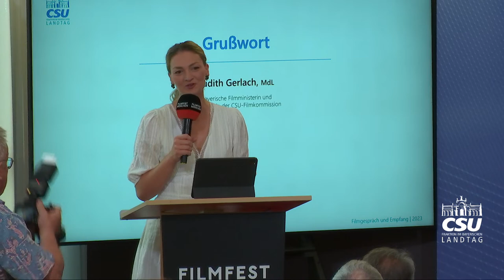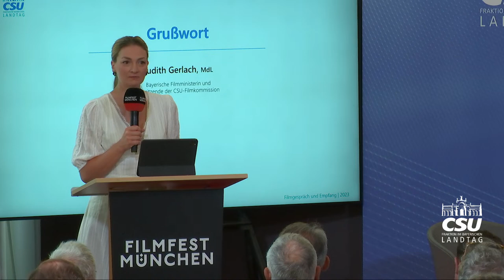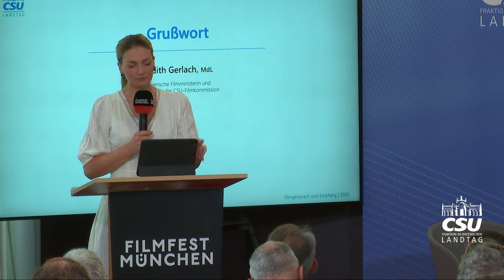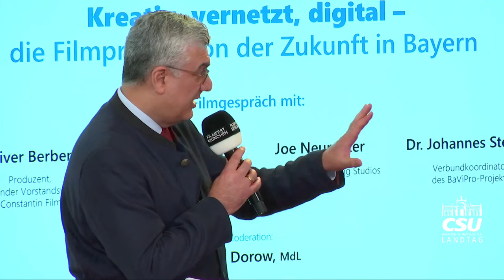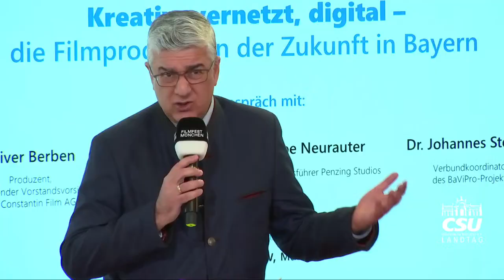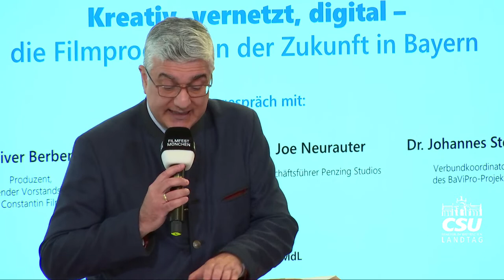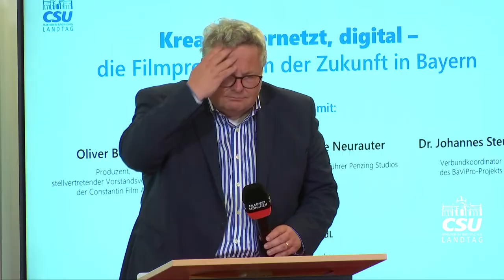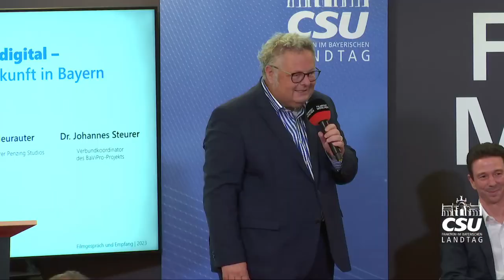Filmfest 2023 - Filmgespräch: Kreativ, vernetzt, digital - die Filmproduktion der Zukunft in Bayern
Wie sieht die Filmproduktion der Zukunft aus? Welche Chancen bieten neue virtuelle Produktionstechniken? Wie bringen wir Kreativität und technische Innovation zusammen und schaffen optimale Rahmenbedingungen für den "Film made in Bavaria"? Welche Förderung brauchen wir, damit am Filmstandort Bayern attraktiver Content produziert werden kann - wirtschaftlich erfolgreich und nachhaltig?

Darüber diskutiert unser medienpolitischer Sprecher, Alex Dorow, mit renommierten Vertreterinnen und Vertretern aus der bayerischen Filmbranche. Unter anderem mit Oliver Berben (Produzent, stellvertretender Vorstandsvorsitzender der Constantin Film AG), Anja Metzger (Leiterin Film Commission Bayern), Joe Neurauter (Geschäftsführer Penzing Studios) und Dr. Johannes Steurer (Verbundkoordinator des BaViPro-Projekts). Außerdem freuen wir uns sehr, dass Bayerns Filmministerin Judith Gerlach die Veranstaltung mit einem Grußwort eröffnet.